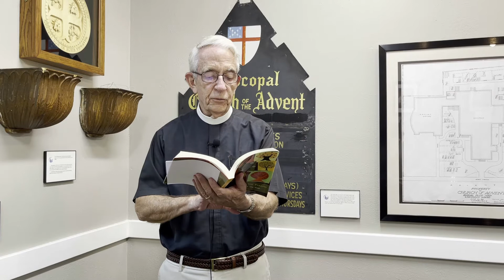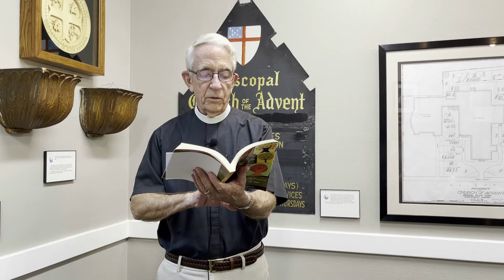Always Easter at the Advent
Fr. David Pittman